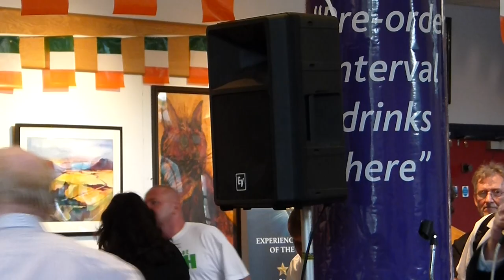Jimmy Cricket at the Crawley Irish Festival, Hawth Theatre,Crawley,.21.09.14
Jimmy made a special visit to Crawley Irish Festival which is hosted at the Hawth Theatre in Crawley.Jimmy Cricket was asked to perform TWICE at the  Crawley Irish Festival.
The famous Irish entertainer not only performed on the outside stage, but was also appeared in the theatre’s foyer that featured a programme mainly of music. MC Patrick O’Connell.

The festival was organised by local Crawley resident John Nolan and took place in and around the English town’s main Theatre called The Hawth.Jimmy was asked to participate at the event by his friend Gerry Molumby, who hosted the entertainment that was presented on the outside stage at the festival.